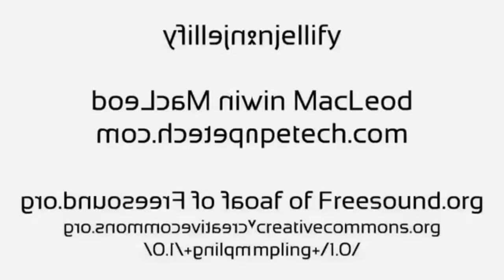BFDI Intro in G Major 11